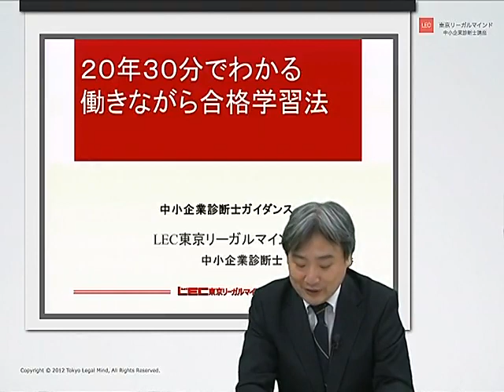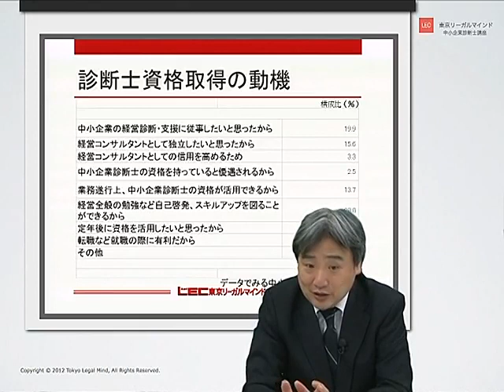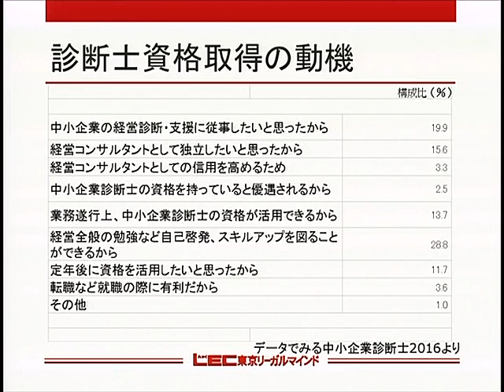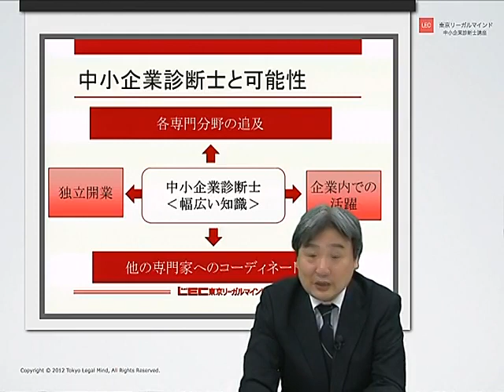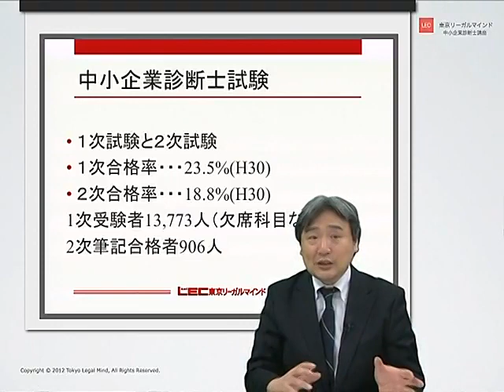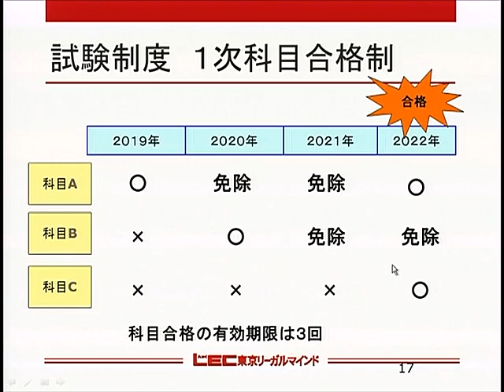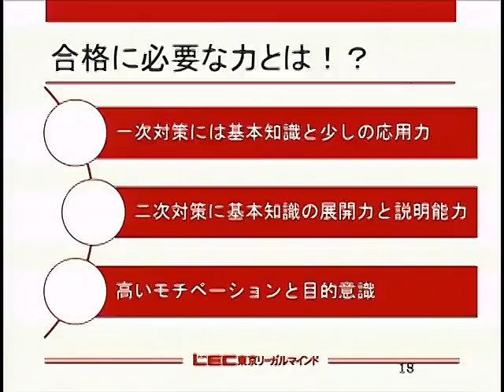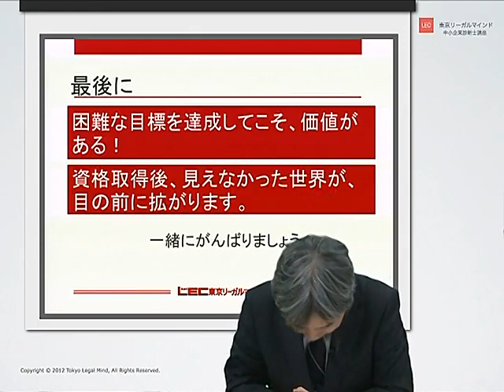【LEC診断士】３０分でわかる働きながら合格学習法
担当：小松秀春　LEC専任講師